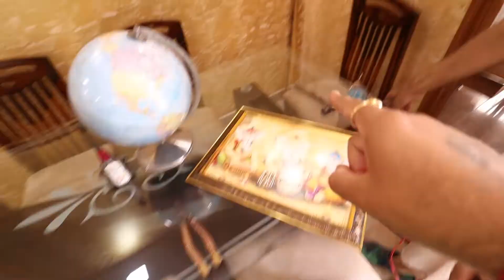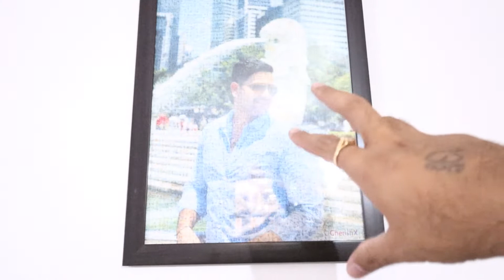Huliya hi badal gaya